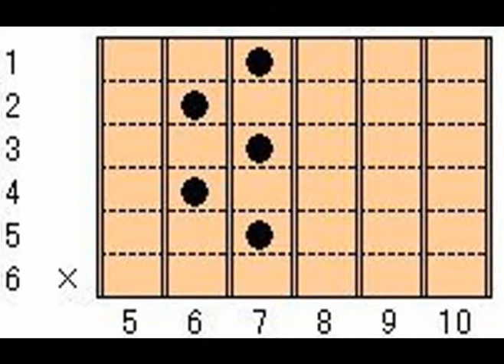音で聞く ギターコード E7(♭9)